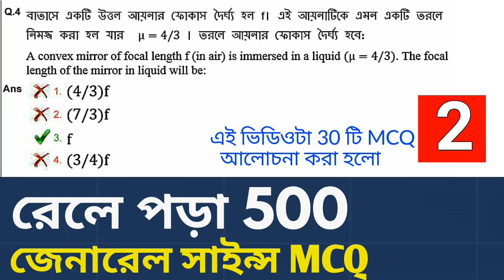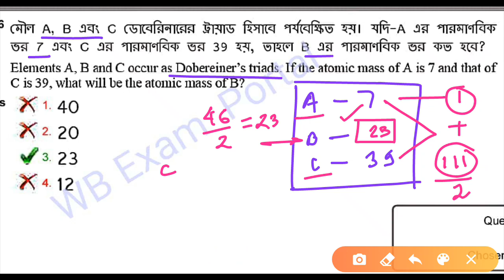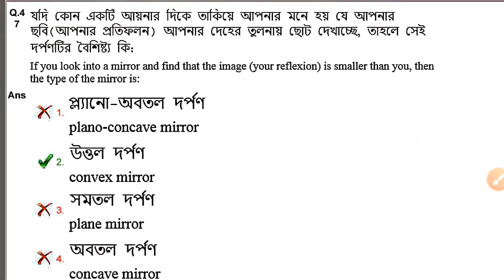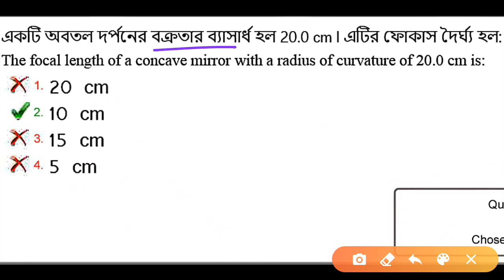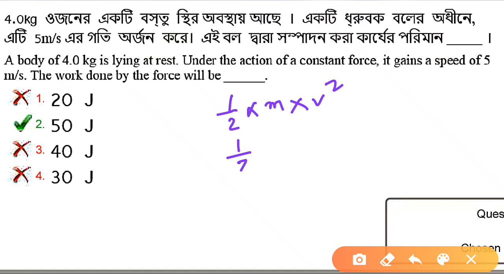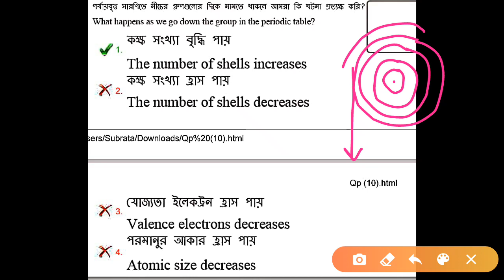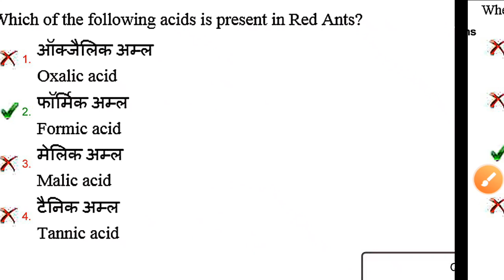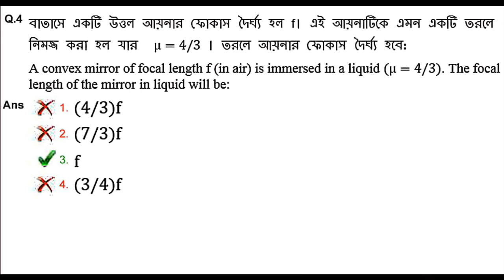All Railway Exam General Science Questions||WBCS PORTAL|| রেলে পড়া সব সায়েন্স প্রশ্ন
All railway exam general science questions,tcs generL science questions,modern periodic table mcq,chemistry important mcq for railway exam,500 general science mcq,railway exam special general science class,rrb ntpc,rrb group d,